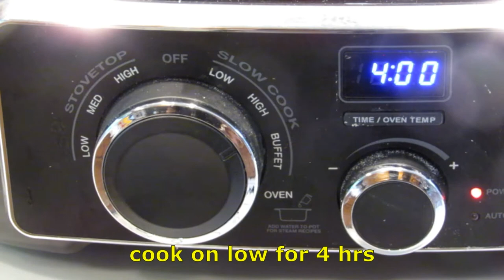how to make simple chicken tacos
This is one of the easiest crockpot recipes ever. takes 5 minutes to prepare and after the crockpot is finished cooking, you can enjoy delicious chicken tacos or serve over rice.

Ingredients:
3 lbs skinless chicken thighs
2 cups salsa of your choice
dash of salt
1/2 tsp garlic powder

Instructions:
Spread a layer of salsa on the bottom of the crockpot.  Trim the fat off the chicken thighs and place them in the crockpot on top of the salsa.   Layer with more salsa and more chicken. Sprinkle salt and garlic powder on top of chicken and cover the crockpot.  Cook on low for 4 hours.  After 4 hours, shred the chicken and return it to the salsa juices, mix and enjoy in your taco or over rice.